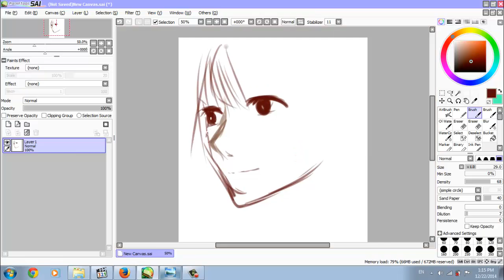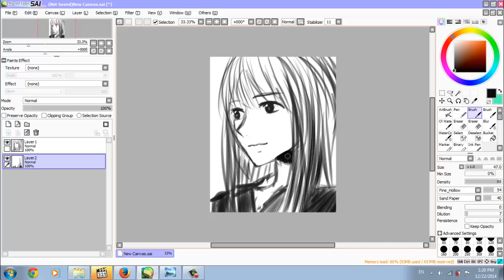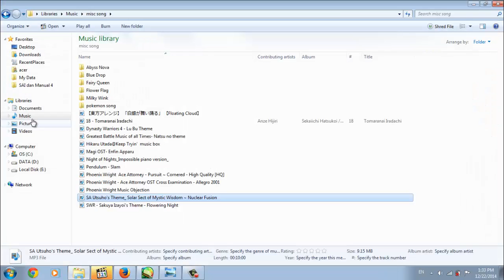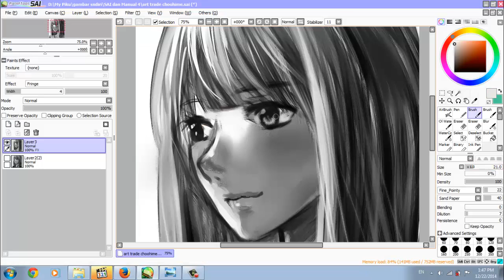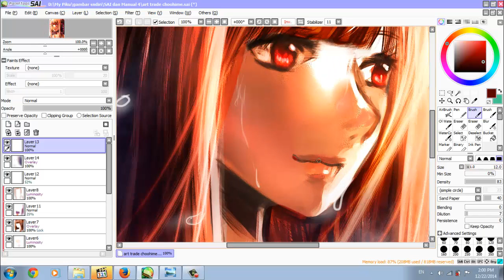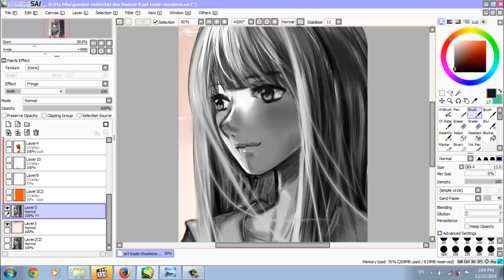Tutorial Drawing When Sunset Comes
Real time: 52 minutes 37 sec
Program: Paint Tool SAI
                  Wacom Bamboo Pen and Touch

(c)Song:
TheFatRat - Windfall [Tasty Release]
Daleri - Bonjour [Tasty Release]